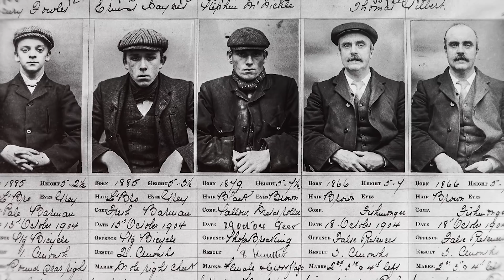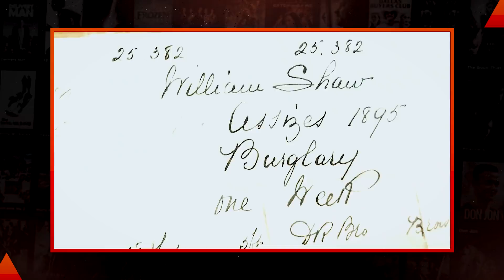A HISTÓRIA REAL DOS PEAKY BLINDERS - QUEM FORAM ELES? 😲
Peaky Blinders se tornou um sucesso estrondoso no Brasil e no mundo. A série que apresenta uma gangue inglesa, trouxe as telas uma perspectiva de sagacidade, inteligência e muito mais. Mas será que eles eram assim na vida real? Confira nesse vídeo.